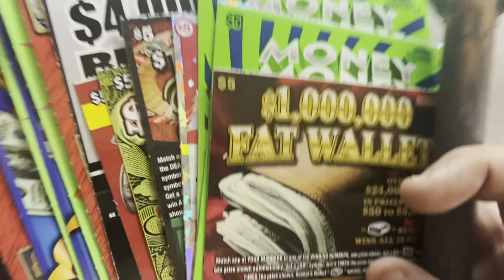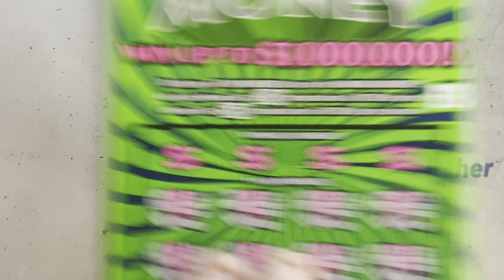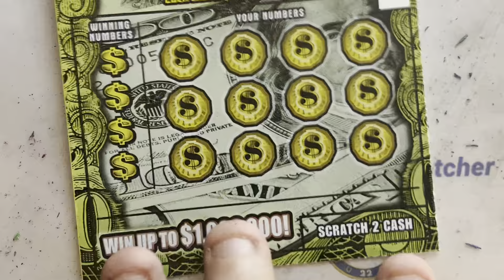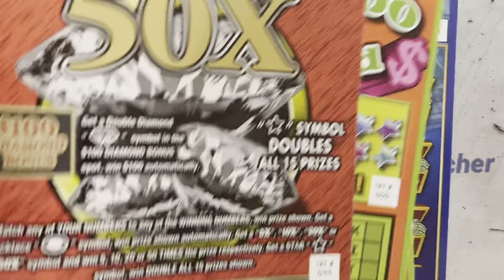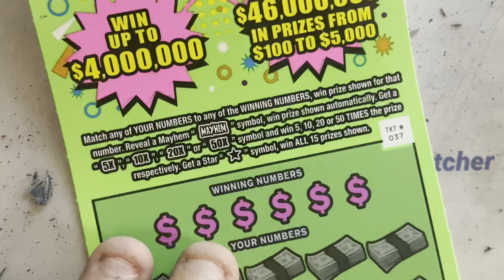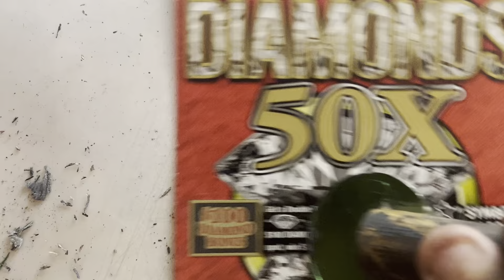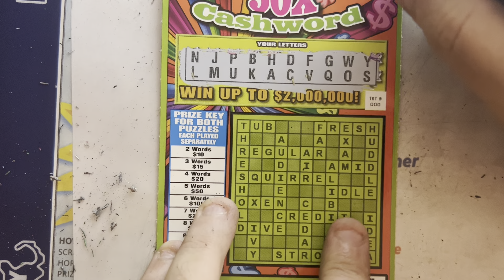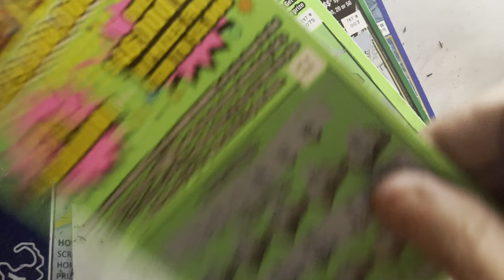$200 in Mass Lottery Scratch Tickets